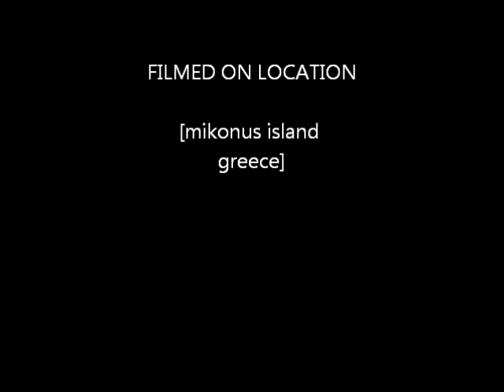qila didar singh zohaib hassan